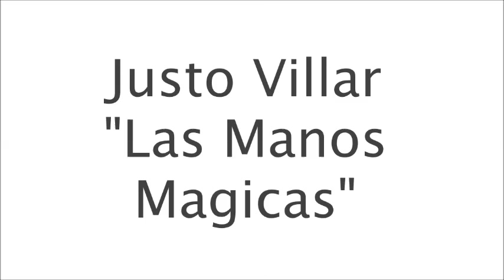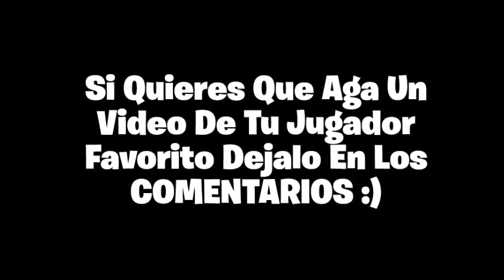Justo Villar "Las Manos Magicas"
Todo el material, marcas registradas o cualquier otro tipo de propiedad intelectual de este sitio son propiedad de Instrumental Pasteur Srl, y están sujetos a copyright.

La reproducción, modificación desautorizada, copia, uso, préstamo, trasmisión y difusión del material, total o parcial de textos, imágenes, diseño, arte, redacción, fotografía, video, animación , compilación, software, base de datos, marcas registradas o cualquier otro tipo de propiedad intelectual de este sitio está prohibida sin la autorización de sus propietarios por escrito.
El material de este sitio no se puede vender o distribuir de ninguna manera para obtener ganancias o beneficios por ello.
Este website puede contener vínculos a páginas externas sobre las cuales no se responsabiliza ni de los respectivos contenidos ni de cualquier otro aspecto relacionado con dichos websites.
El contenido textual, las imágenes, las animaciones y el resto de los contenidos incluidos en este website, son a título informativo.